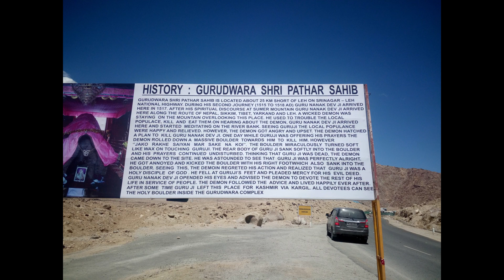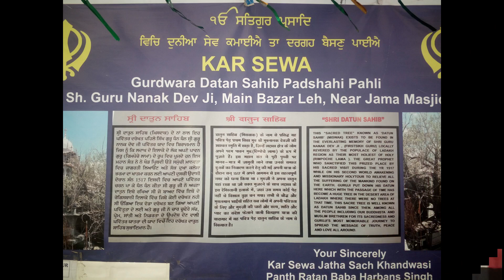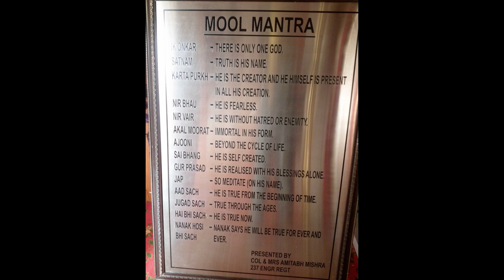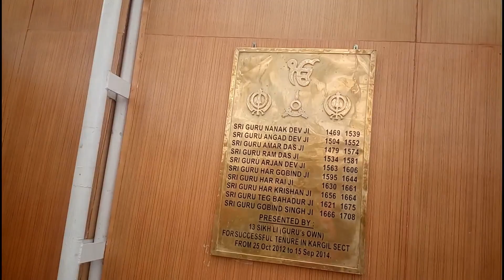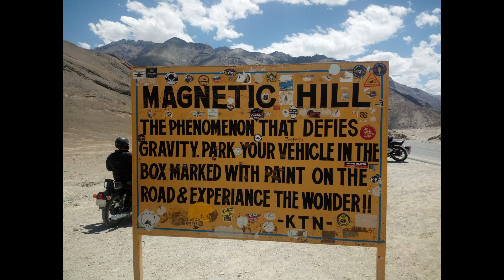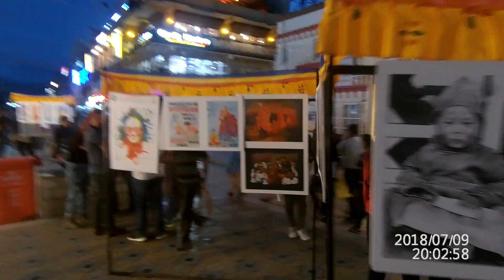Pathar Sahib Gurudwara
We visited Pathar Sahib gurudwara in Leh city. This religious n pious place was constructed and is managed by Indian Army and is dedicated in memory of Guru Nanak Dev ji. After that visited Magnetic Hill, having magnetic properties attracting vehicles in motion towards the hill. Later evening we visited the most popular shopping destination in Leh The Mall Road.